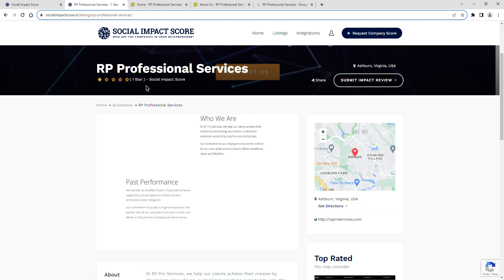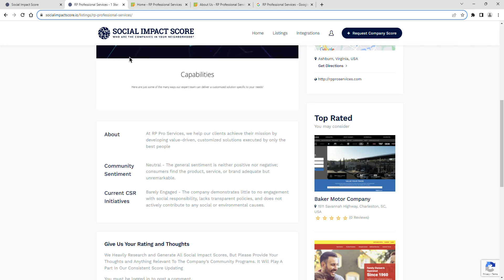RP Professional Services - 1 Star - Social Impact Score